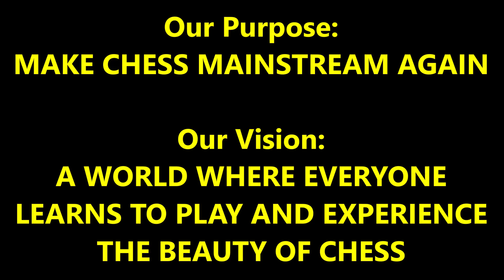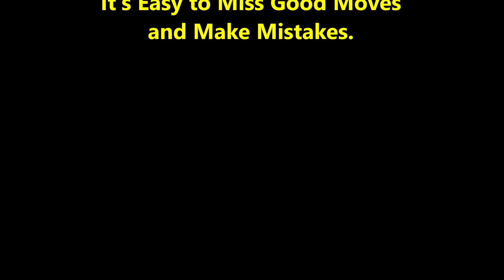2 Trash Talking Legends - 1 Hilarious Game! Boston Mike vs Brooklyn Dave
Encourage Mike to Play More By Buying Him Coffee!

The banter is too funny!